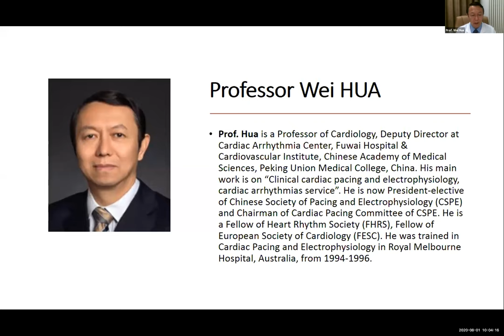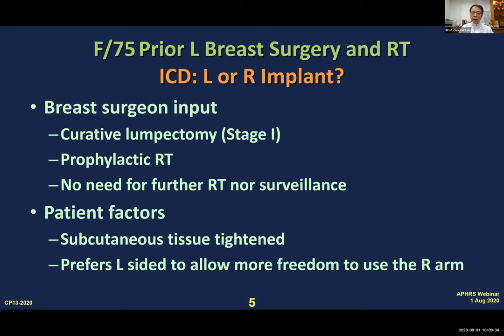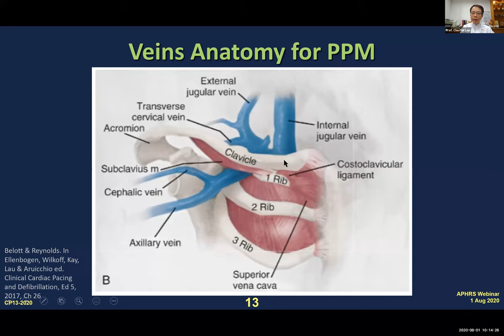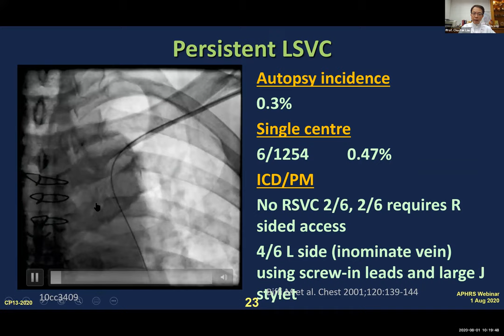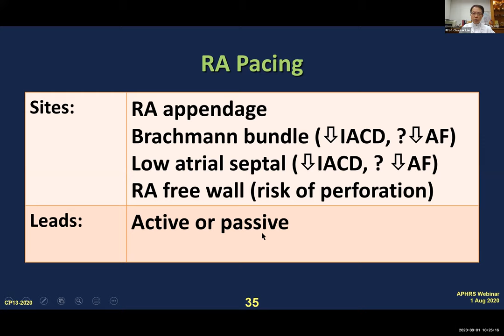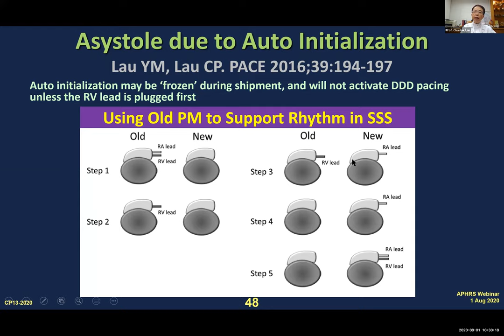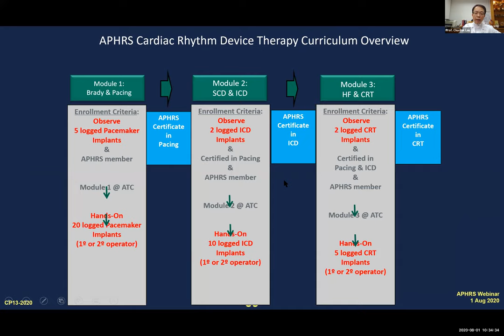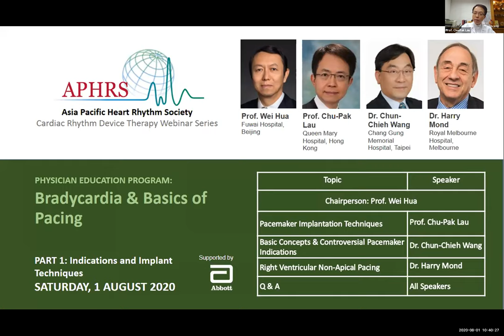Bradycardia & Basics of Pacing (Part 1): Indications and Implant Techniques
Held on 1 August 2020 at 10am SGT